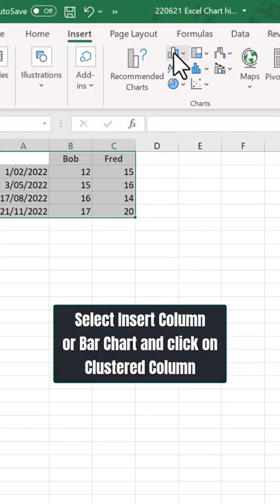Excel Chart hide dates with no data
Quickly Remove unwanted empty dates when Excel includes them in a Chart (graph) axis.
📣Share this with someone who would enjoy this tip 🎉